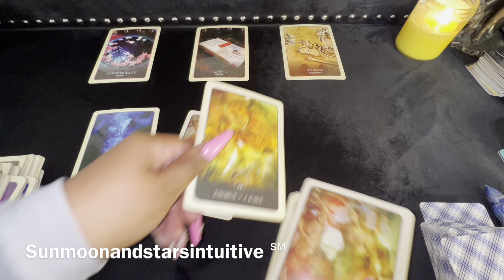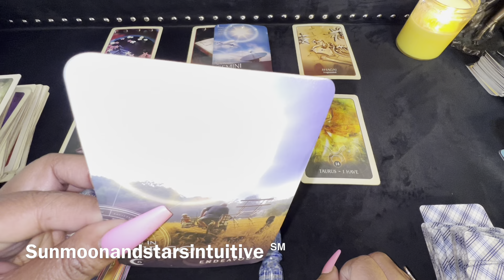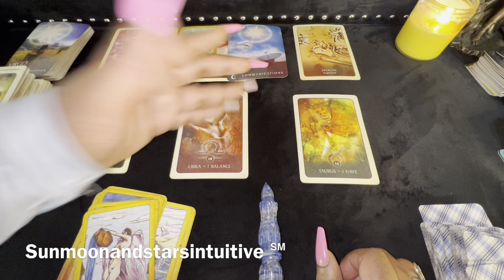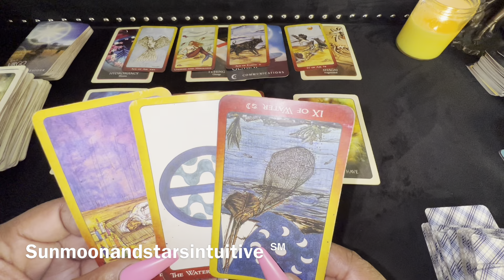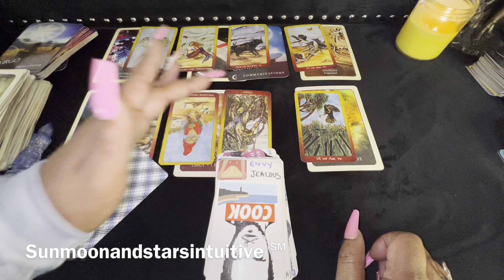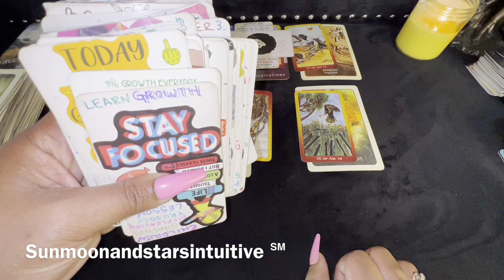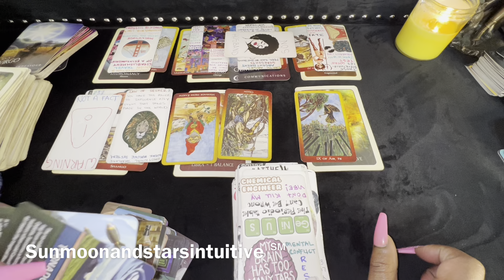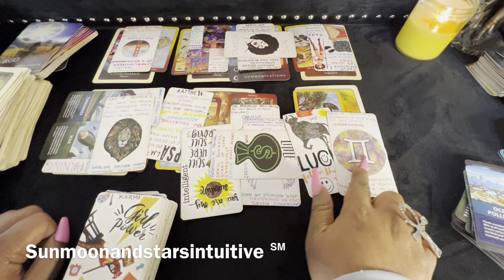They see what was going on that someone attempted to hide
Sunmoonandstarsintuitive ℠

1st video for today, was filmed yesterday

1304. Commencement of protection

1326. Penalty for false marking